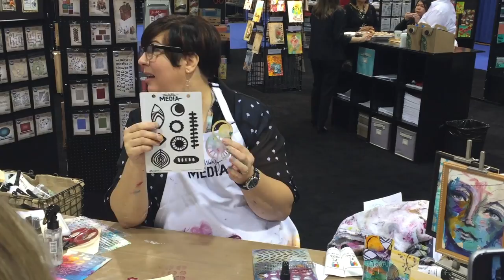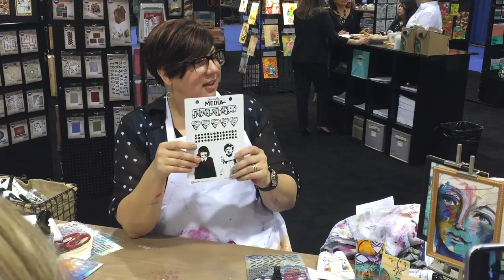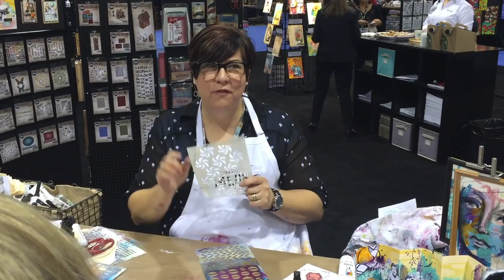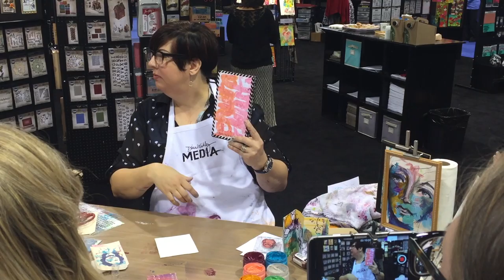Dina Wakley CHA 2016 Demo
Dina Wakley demos her new products